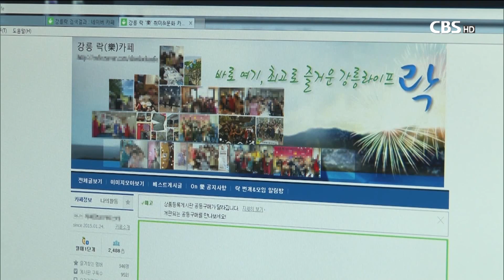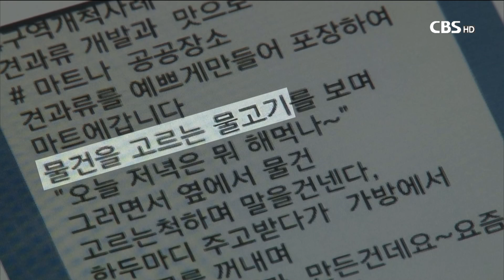[CBS뉴스]신천지, '포교활동' 위장 인터넷 카페 활동 의혹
강원도 강릉 지역을 중심으로 회원 2,400여 명이 가입해 있는 한 인터넷 카페에서 이단 신천지의 포교 활동이 이뤄지고 있다는 의혹이 일고 있어 충격을 주고 있다.

강릉신천지피해대책연대가 제시한 증거자료에 따르면 신천지측은 2015년 1월부터 바리스타, 기타교실, 댄스 등의 취미활동을 목적으로 하는 '강릉樂카페'란 이름의 인터넷 카페를 운영하면서 수년 동안 회원들에게 조직적이고 체계적으로 포교활동 지시를 내린 것으로 확인됐다.

이 같은 포교활동의 결정적인 증거는 '구역장'으로 불리는 인터넷 카페 부매니저가 신천지 회원들에게 보낸 모바일 매신져 메시지에 고스란히 담겨 있다.

메시지에는 '카페활동시엔 종교적이거나 우리의 SCJ의 색깔을 띠지 않고 취미공유 등의 친목하는 카페활동으로~많은 외부인들과 온라인상에서 많이 친해져 모두 열매 맺는 우리 되었음합니다'라는 내용이 적시돼 있다.

메시지 내용 중 '종교, SCJ, 열매' 등의 단어를 분석해 보면 이단 신천지 포교활동이라는 것을 어렵지 않게 유추해 볼 수 있다.

특히 신천지를 뜻하는 영어 앞글자 'SCJ'라는 상징적인 이니셜은 신천지 홈페이지나 관련 사이트 등에서 쉽게 확인할 수 있다.

또 다른 메시지에는 대형마트에 있는 일반인들을 물건 고르는 '물고기‘라고 표현하며 이들을 포섭하기 위한 접근 멘트와 대화내용까지 구체적으로 적혀 있다.

위 두 개의 매시지만 살펴봐도 종교와 관련된 카페라는 것을 한 눈에 알 수 있으며, 또 다른 증거자료들을 취합해 보면 '강릉樂카페'에서 신천지의 포교활동에 대한 의혹이 더욱 증폭된다.

신천지측이 '강릉樂카페'를 만들어 놓고 취미를 목적으로 카페에 가입하고 있는 일반인들을 대상으로 신천지 포교활동을 벌이고 있다는 의혹이 일고 있는 것이다.

하지만 '강릉락카페' 운영진은 이 같은 의혹을 제기한 이들을 경찰에 고소하고 나섰다.

이 카페' 운영진은 강릉지역 주부들이 많이 가입해 있는 인터넷 카페 '행복한 강릉맘' 운영진과 회원들이 '강릉樂카페'를 종교활동 카페로 특정하고 있다며 '행복한 강릉맘' 운영진과 회원 10명을 지난 6월 경찰에 고소했다.

강릉경찰서 사이버범죄수사팀 관계자는 "허위사실 유포로 인한 명예훼손 등의 내용이 담긴 고소장이 우편으로 접수됐다"며 "고소인과 피고소인들을 상대로 조사를 벌이고 있다"고 밝혔다.

고소를 당한 '행복한 강릉맘' 카페 관계자는 "강릉맘은 회원수만 1만 5천명이 넘는 규모의 엄마들의 카페"라며 "사이비 종교가 사회적으로 끼치는 악영향을 잘 알고 있어 카페 회원들을 지키고 싶은 마음에 사실을 알렸다"고 말했다.

강릉신천지피해대책연대 조난형 사모(강릉 연곡감리교회)는 "인터넷 카페를 통해 포교활동을 하고 있다는 증거가 있는데도 오히려 적반하장으로 나오고 있다"며 "이번 기회를 통해 해당 카페가 신천지와 연관이 있다는 것을 지역사회에 알려 사전에 피해를 예방할 수 있었으면 좋겠다"고 말했다.

이와 관련해 강릉시기독교연합회는 지난 18일 월례회를 열고 이번 사건을 공론화하고 연합회 차원의 대응책을 마련해가기로 결의했다.

강릉시기독교연합회 오순한 목사(강릉좋은그리스도의 교회)는 "인터넷 카페를 위장한 신천지 포교활동에 대한 주의가 필요하다"며 "지역 성도들과 일반 시민들이 피해를 당하지 않도록 해당 카페에 대한 조사와 함께 대응책을 강구해 나갈 방침"이라고 전했다.

한편 강릉락카페 운영진은 지난 18일 카페 공지란을 통해 "강릉락카페는 카페 운영을 하면서 같이 종교활동을 한 적도, 또는 종교 권유를 한 적도 없습니다. 이것이 '사실'입니다"라는 내용의 글을 올리며 공식 입장을 밝혔다.